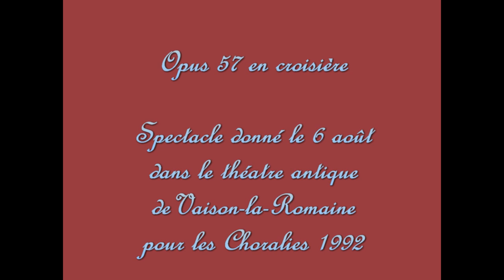Opus 57 en croisière movie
En hommage à Norbert Ott et à ses choristes disparu(e)s qu'il a rejoint dans sa chorale céleste